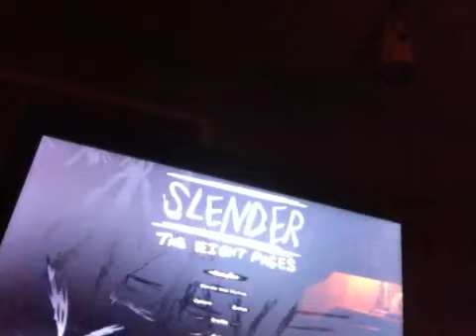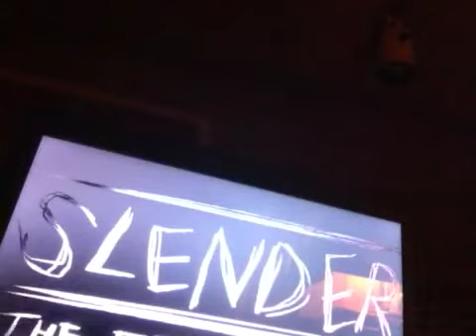Slender!! Only one page.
Once again i am so sorry for not having the whole entire screen recorded and for the laggs. Love you people